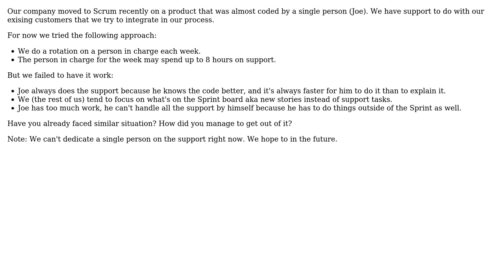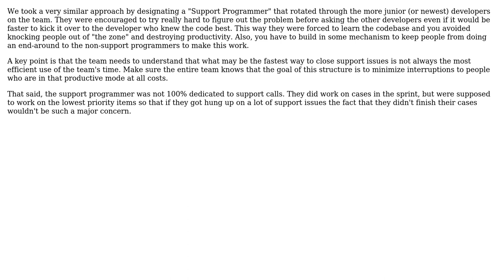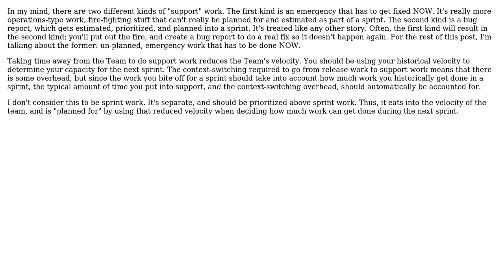How do you include Support in your Sprint? (4 Solutions!!)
How do you include Support in your Sprint?

With thanks & praise to God, and with thanks to the many people who have made this project possible! | Content (except music & images) licensed under CC BY-SA | Music | Images & others | With thanks to user xsace user Vinnie user maple_shaft user JohnFx user Adam Jaskiewicz and the Stack Exchange Network Trademarks are property of their respective owners. You are responsible for your own actions.